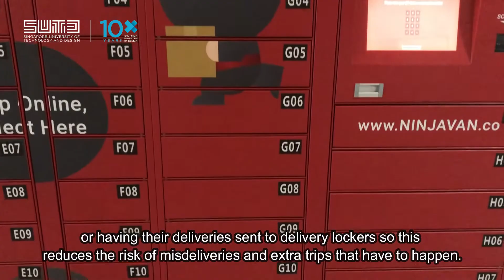SUTD Explains: Sustainable Transport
There are about 1.3 billion vehicles in the world today and this figure is expected to grow to 2 billion by year 2050. So how can we make sure our increasing travel needs are sustainable in the long run?

In this episode of ‘SUTD Explains’, Associate Professor Lynette Cheah from SUTD’s Engineering Systems and Design shares with us insights into her research on sustainable transportation and what we can do at an individual level to make a difference.

Lynette leads the Sustainable Urban Mobility research group at SUTD which looks reducing the environmental impacts of passenger and urban freight transport through data-driven models and tools. More info on her research can be found